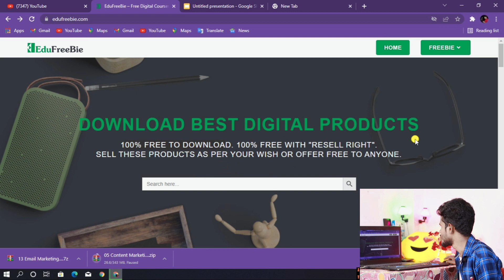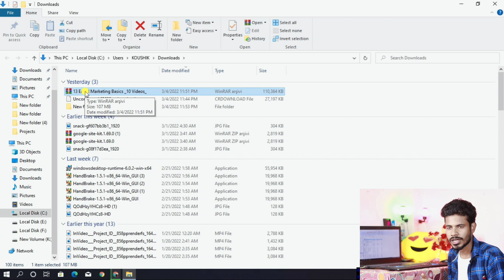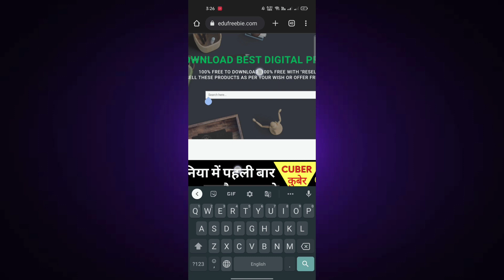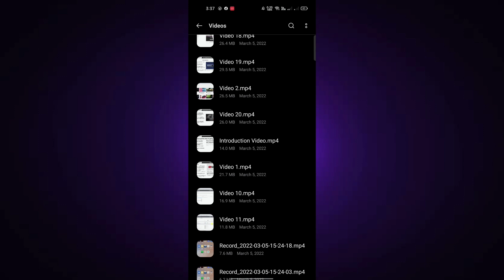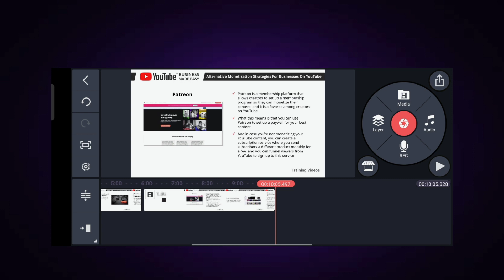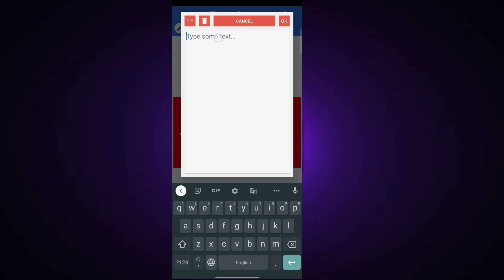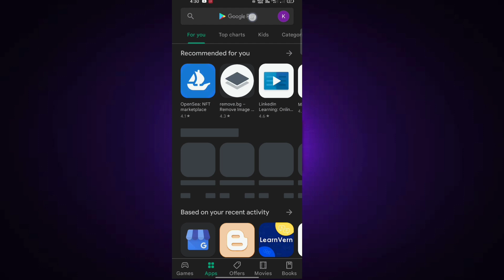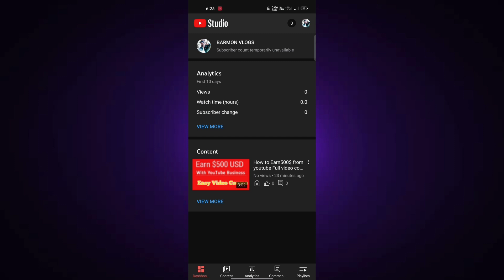Make Money on Youtube Without making videos 2022 Bangla Without showing your face and voice 🔥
Make Money on Youtube without making videos 2022 Bangla  Without showing your face and voice youtube copy paste video earn money bangla

1- create youtube channel

3-Monetize youtube channel